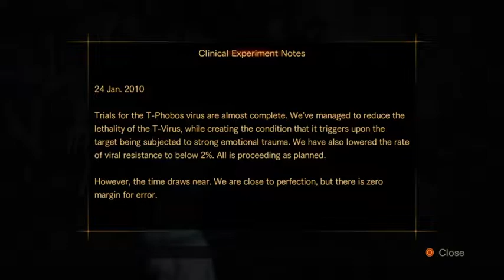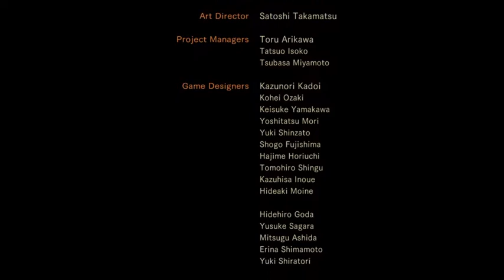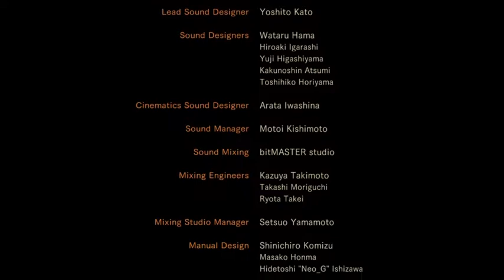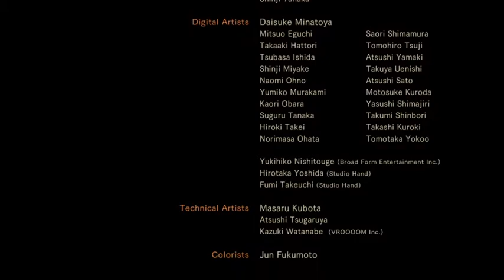Resident Evil Revelations 2 Episode 2 Gameplay Walkthrough Part 15- Draculas Castle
The finale to episode 2 and a surprise guest appearance from Dracula